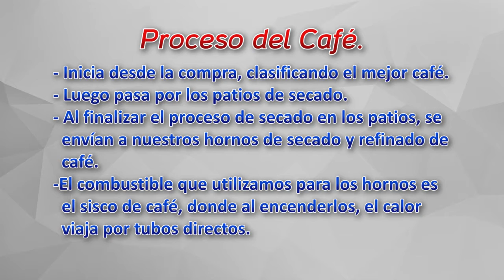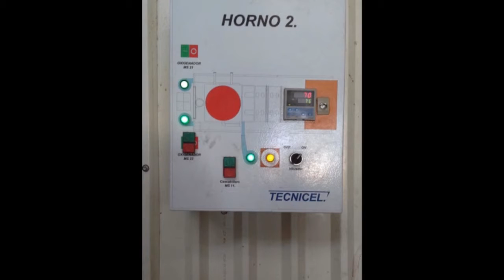Buen Cafe | UJCV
hazte socio "Partner" para Youtube.

--CONTACTO--